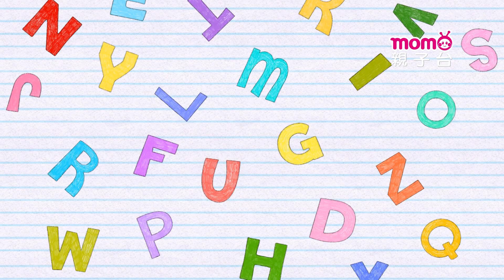學學ABC ▶ 17【主題：老師Teacher、農夫Farmer】玩玩樂S3單元｜學習英文字母｜英文單字教學｜學齡幼兒｜兒童節目｜教育類【親子台｜官方HD】momokids